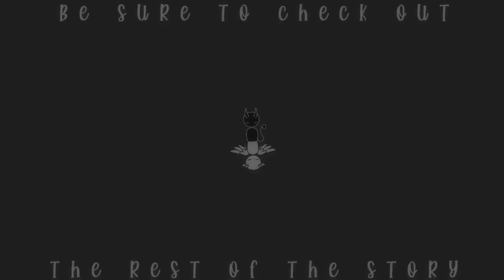Hexed Divinity ⋮ GACHA SERIES ⋮ Episode 〈 4 〉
┌ ⋆SONGS⋆ ┐
♡ Cigarette Solitude - Slenderbeats
♡ Simple Sonata - Sir Cubworth
♡ SFX sourced from YT studio and Freesounds.org
FireAlpaca
Gacha Club